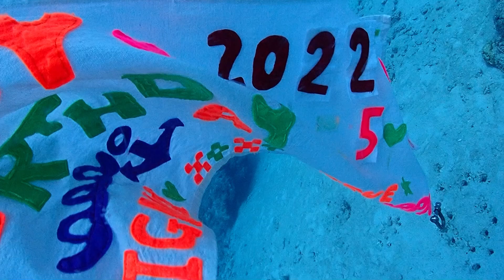お誕生日プレゼントは太陽とマンタ☆石垣島ダイブパラッパ